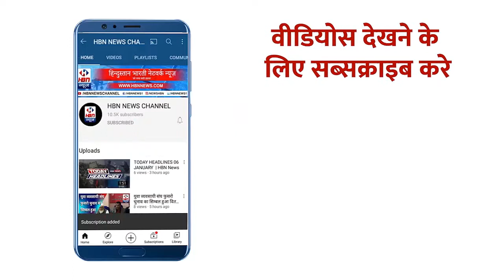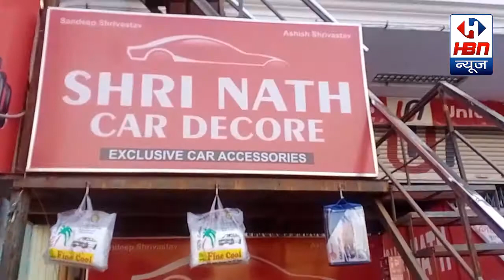बुलंदशहर में चिकित्सालय से संचारी रोग नियंत्रण रैली निकाली | HBN News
बुलंदशहर में चिकित्सालय से संचारी रोग नियंत्रण रैली निकाली